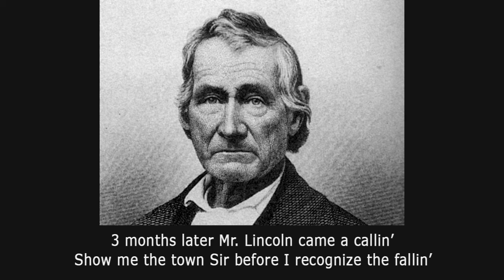Jobe Freeman The Ballad of John L. Burns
"The Ballad of John L. Burns"
Words & Music ® 2020 Jobe Freeman.
Video Engineer: DWJ Creative Somerville, MA.
Co-Producer, Audio Mix & Mastering Engineer: Nick Zampiello, New Alliance East, Somerville, MA.
Percussion: Nick Zampiello
Thank You: Alvan, Nick Z, Duncan at DWJ Creative, Harlem Greenwood, Sara Deane, Joe Alford Williams, Bob Hansmann, Biddy Early's, and Mike's Monster Guitar, Cambridge MA.

Dedicated to William J. Carroll… A natural leader among men.